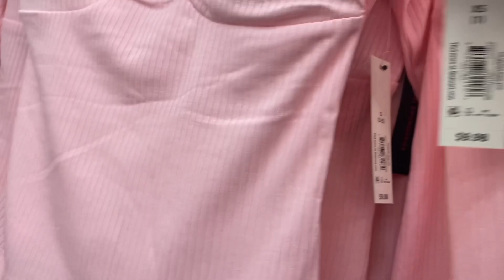WALMART WOMEN’S CLOTHES SHOP WITH ME 👗 WALMART SPRING CLOTHING 👚 WALMART CLOTHING HAUL 👠 WALMART